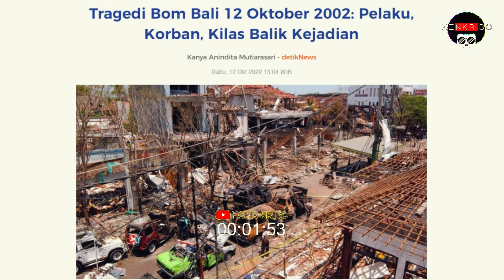JAMAAH ISLAMIYAH BUBARKAN DIRI, KINERJA DENSUS88 PERLU DI APRESIASI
(Eps. A273)